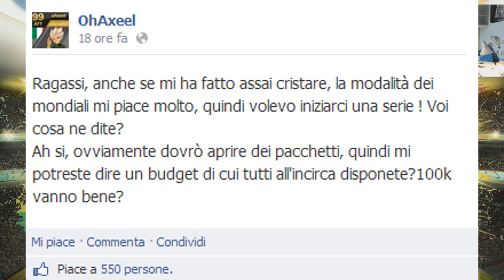FIFA 14 UT WORLD CUP ANDIAMO A RIO #1 | BUONA LA PRIMA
ANDIAMO A RIOOOOOOOO